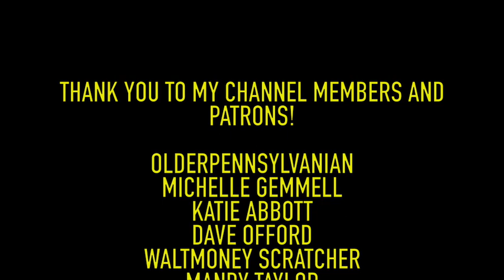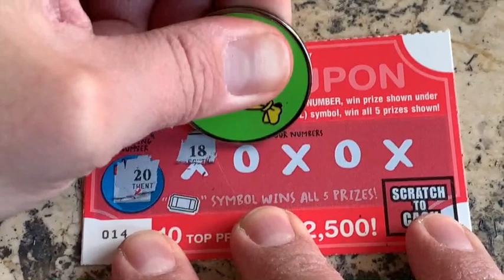$1 LOVE COUPON - PA Lottery Scratch Off Tickets